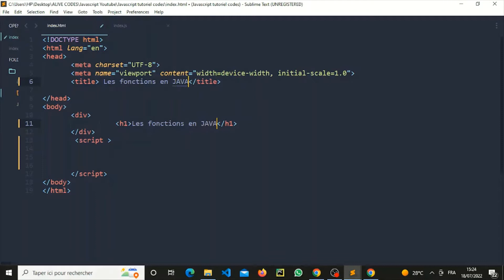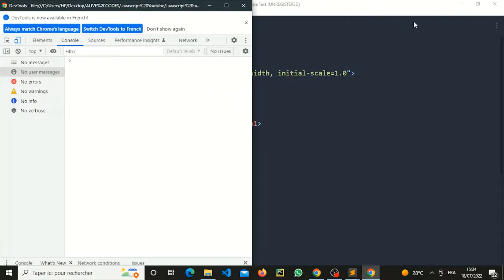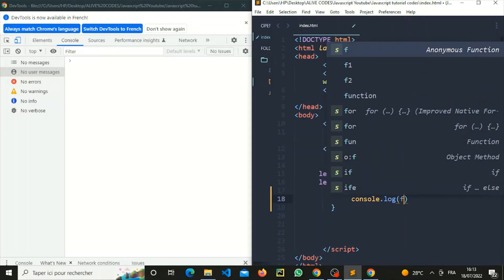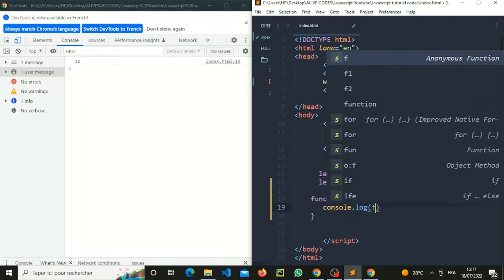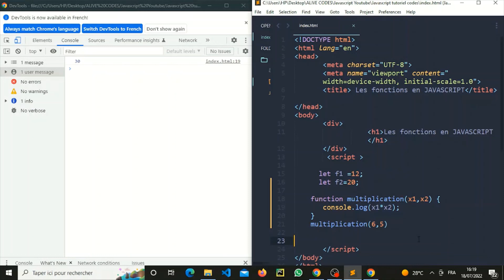11-Les fonctions en Javascript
Bienvenu dans cette nouvelle vidéo !
Nous allons parler sur Les fonctions en Javascript.
✅ Pourquoi les fonctions aujourd'hui ?
Dans le développement Web, il est important d'apprendre le javascript. Il s'agit principalement de savoir : déclarer un fonction, utiliser les arguments en pour un fonction ,appeler une fonction ou même appeler une fonction dans un fonction.

🎬Sommaire de la vidéo:
00:00 Introduction
00:14 Intro ( Musique)
02:06 C'est quoi un fonction ?
04:23 Déclaration d'un fonction ( 1ère manière)
04:41 Appeler une fonction
06:17 Fonction fléchée( 2ème manière)
08:24 Fonction qui va s'auto appeler
09:38 Utiliser les arguments pour une fonction
10:00 Mots de fin de la vidéo
Si vous voulez un cours complet en javascript, je vous conseil de suivre les vidéos suivantes :
📌Les prérequis 📌: